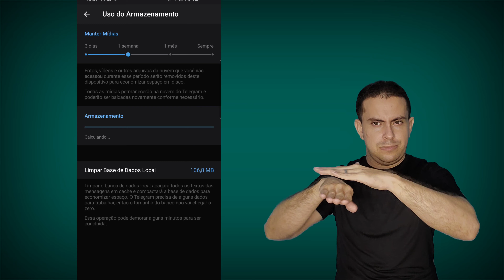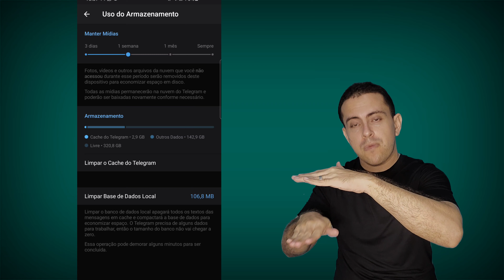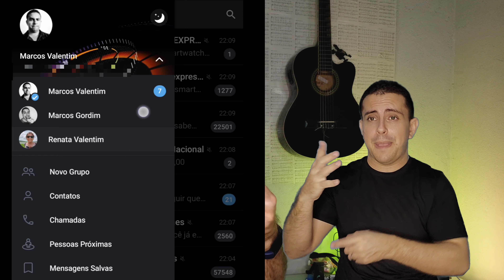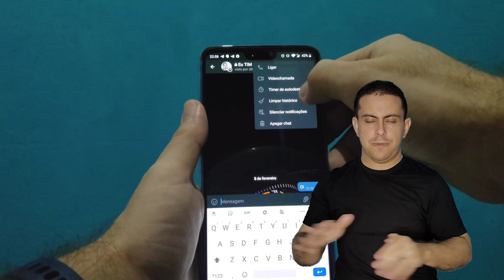Telegram - Melhor que WhatsApp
Mais um vídeo bilíngue. Abordarei algumas funções do Telegram que se sobressaem ao WhatsApp!